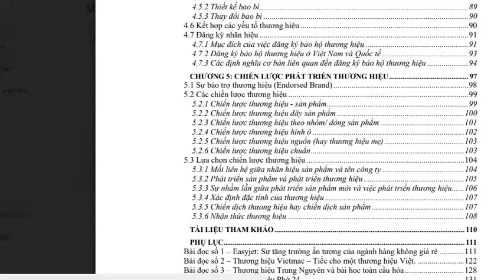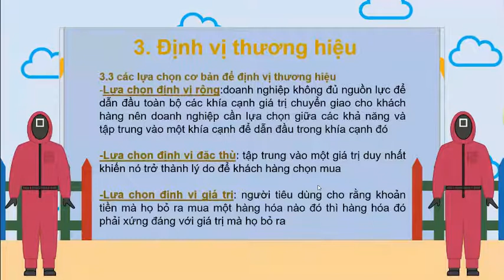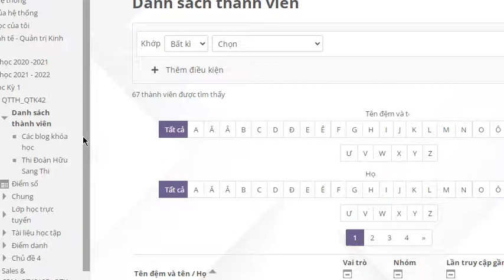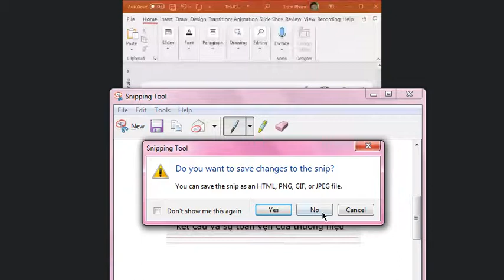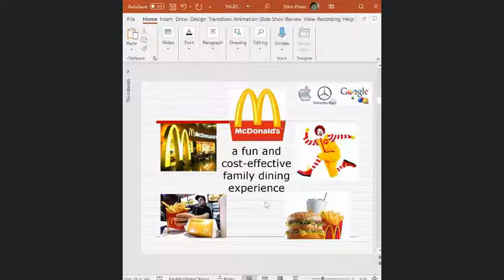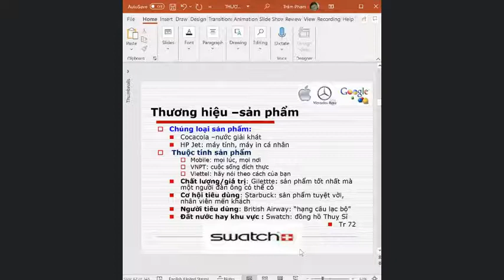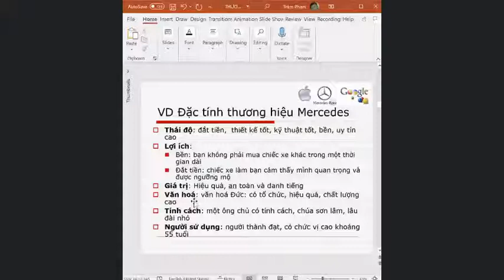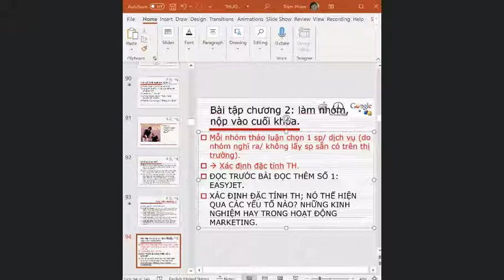Tập 06 quản trị thương hiệu